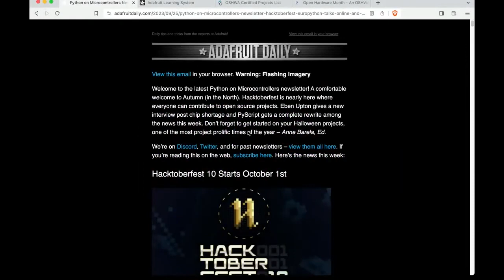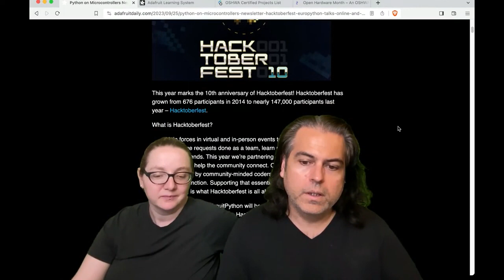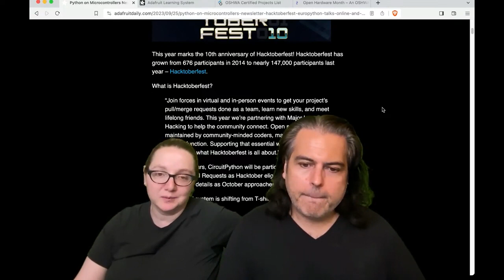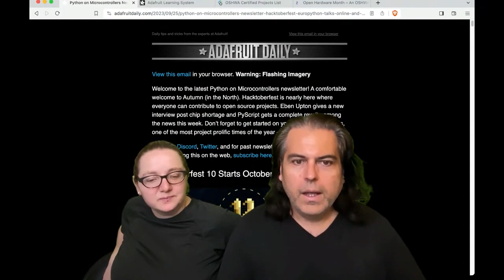Python on Hardware weekly video 248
The wonderful world of Python on hardware! Episode 248 (September 27, 2023). This is our weekly Python video highlights! Ladyada and PT review the Python on hardware news of the week.